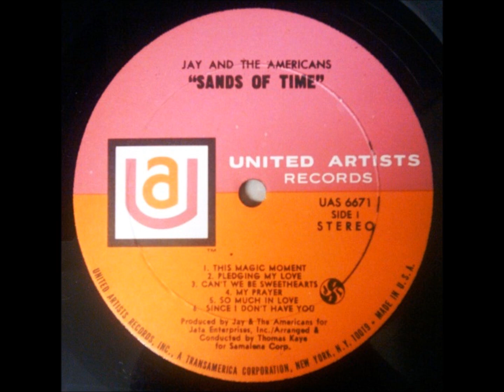This Magic Moment , Jay & The Americans , 1969 Vinyl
The single went to #9 in January 1969. It sold over one million copies, and was awarded a gold disc by the R.I.A.A. in May 1969. "This Magic Moment" was the last top ten record for Jay and the Americans, although a follow-up album, Wax Museum, in January 1970, did yield the #19 hit single "Walkin' In The Rain".